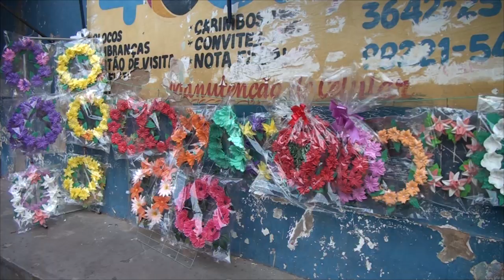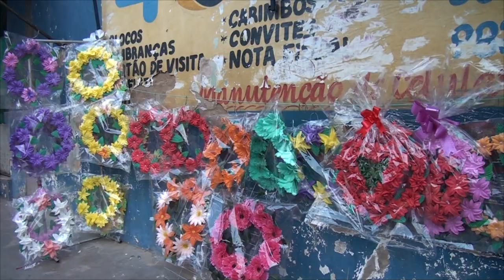ARRANJOS FLORAIS PARA DIA DE FINADOS